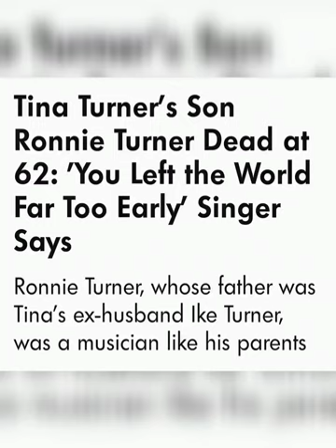RIP, My brother from another mother Ronnie Turner. I will miss you forever. I'm devastated.